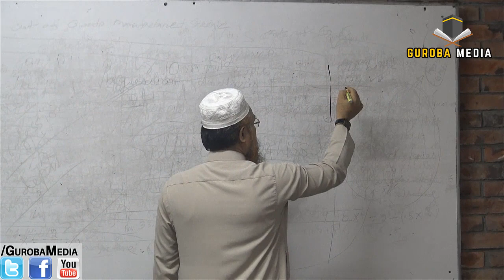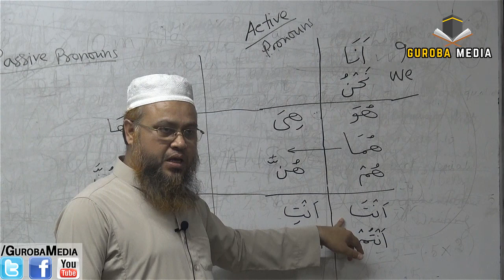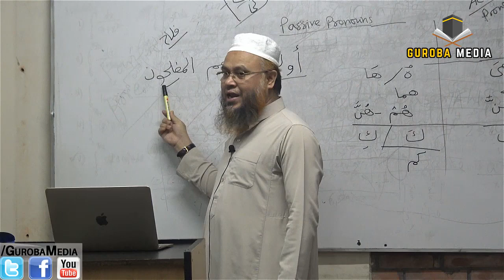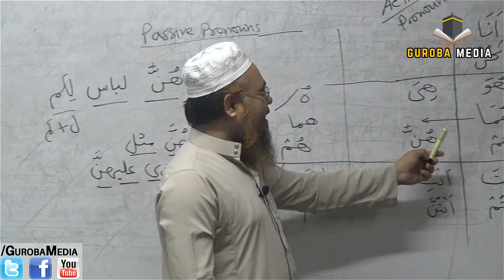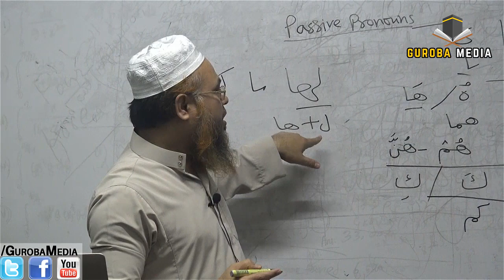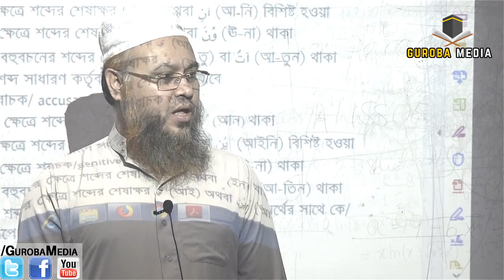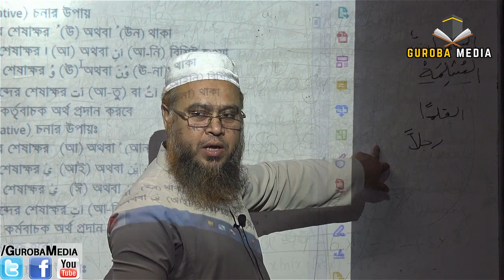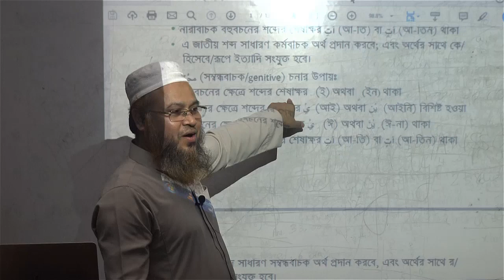(4) আরবী ক্লাস শুরু ধারাবাহিক লাইভ class:Quranic Arabic Language Course by Mokhter Ahmad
ধারাবাহিক_আরবী_ক্লাস_কুরআনী_আরবী শব্দ ও ভাষা_সম্পর্কে_নিয়মিত_ক্লাস শুরু করা হয়েছে। আপনাদের উপকারার্থে সবাইকে অংশ গ্রহণ করার আহবান জানাচ্ছি। Lecture sheets by Professor Mokhter Ahmad

পরিবেশনায় AGSMedia... ভিডিও তৈরী করেছেন  Guroba Media

AGS Media

_👇___ সতর্ক বানী 👇_